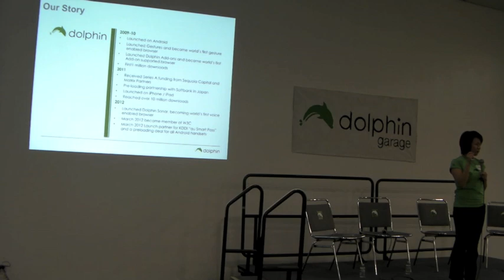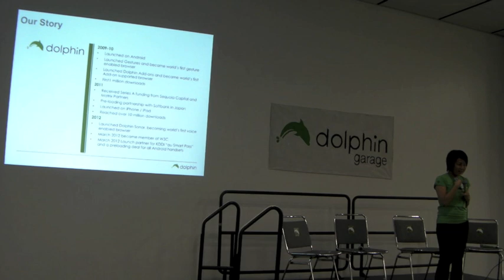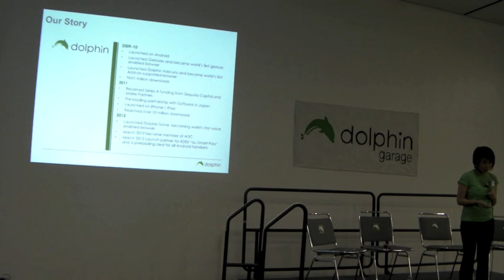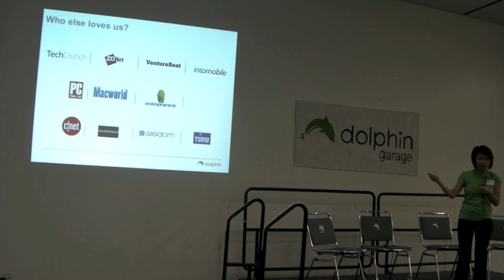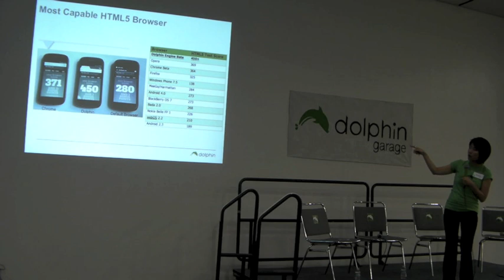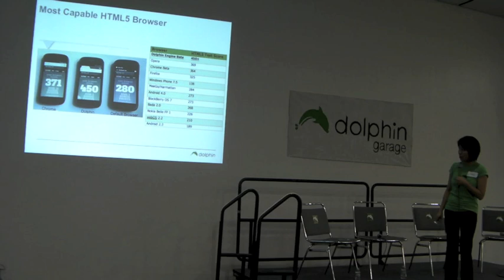Edith Yeung at Dolphin Garage Launch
During Google I/O, Dolphin Browser (the world's first Gesture and voice-based mobile browser) launches Dolphin Garage, which includes an open Add-on API and web app support with PhoneGap at the Moscone center. This video includes a panel discussion on the latest mobile app funding trends from Dave McClure (500Startups), Sachin Deshpande (Qualcomm Ventures), and David Lee (Angel Investor).  Not to mention app showcases from the best mobile app development teams from Dolphin, Evernote, Wikipedia and PhoneGap and many more.